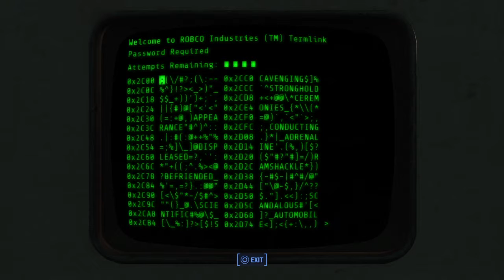Fallout 4 Hacking sure is hard